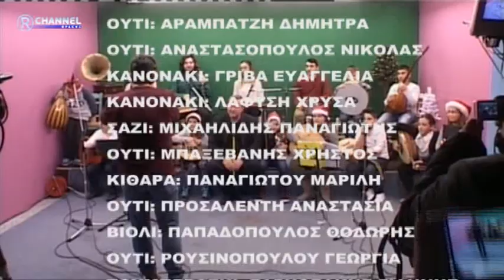Παραδοσιακά Κάλαντα - Christos Chatzopoulos & Music School NOTA Christmas Songs from Greece !!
Χρόνια Πολλά !! Merry Christmas !! Παραδοσιακά Κάλαντα - Christos Chatzopoulos & Music School NOTA
Tratitional &Folk Christmas Songs !! Κρήτης , Μωραΐτικα , Ικαρίας, Αν. Ρωμυλίας,Θράκης !!